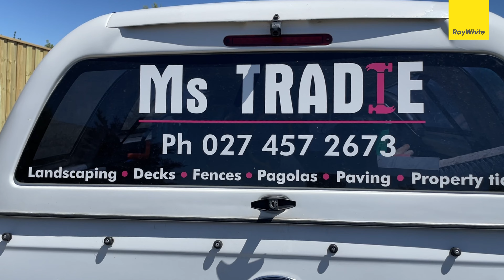Ms Tradie - North Canterbury - Nz - Local Business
Short interview with a New Zealand, North Canterbury solo female tradesperson specializing in landscaping, decks, fences, pergolas, paving and property tidy-ups. The hard-working Coral gives an insight into her business and what she loves about her passion. As a real estate agent, I have set up to promote local businesses through my realtor work.